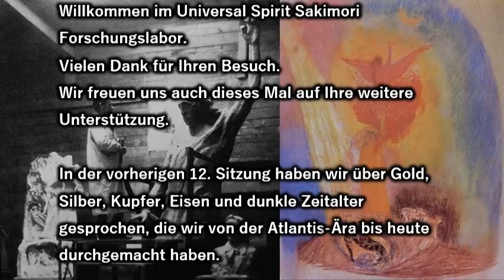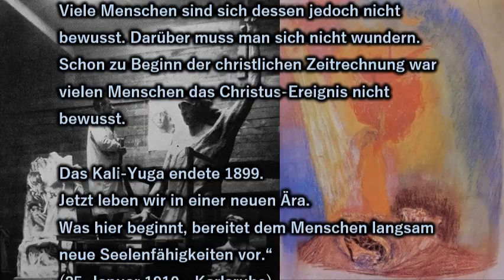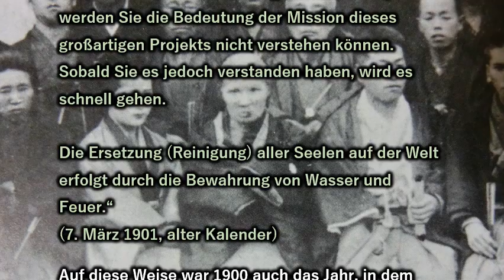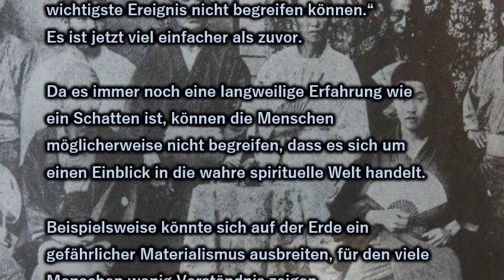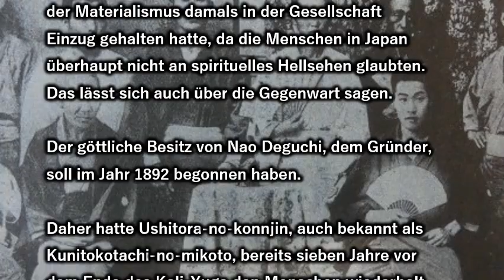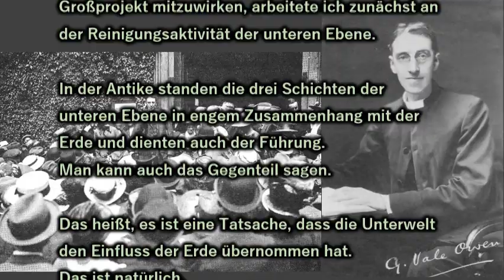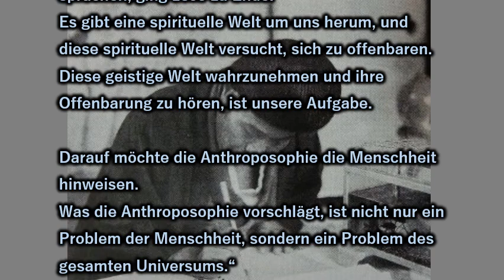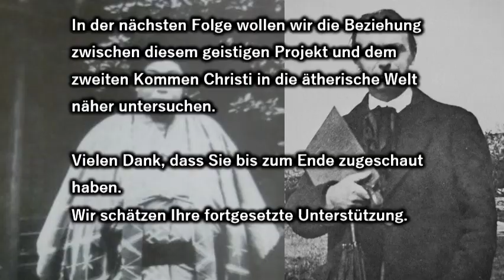Der Steiner-Code ーFolge１３📣Die negativen Auswirkungen des dunklen Zeitalters auf die spirituelle Welt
🌈Willkommen im Universal Spirit Sakimori Laboratory🎵

Dies ist Folge１３.
Das Ende des dunklen Zeitalters im Jahr 1899 und die negativen Auswirkungen des Materialismus auf die spirituelle Welt
（Das Bewusstsein der Menschheit im Mittelalter hatte weitreichende negative Auswirkungen auf die spirituelle Welt und die Menschheit befand sich in der kritischsten Situation seit dem Untergang von Atlantis.）

Dieses Mal werden wir unser Verständnis von Rudolf Steiners spiritueller Einsicht vertiefen, dass das Kali-Yuga 1899 endete.
Nicht nur Steiner, sondern auch Onisaburo Deguchi und George Vale Owen sprachen zu Beginn des 20. Jahrhunderts über die spirituelle Verseuchung der erdnahen spirituellen Schicht.
Dieses Mal werden wir anhand ihrer spirituellen Einsichten untersuchen, was während der Kali-Yuga-Zeit geschah und welche Probleme zwischen den Menschen auf der Erde und der spirituellen Welt entstanden.
Ich denke, dass Sie dadurch den kausalen Zusammenhang zwischen der spirituellen Krise der Erde und dem zweiten Kommen Christi, der in der nächsten 14. Folge gezeigt wird, besser verstehen können.

Die Aussage von George Vale Owen, die wir dieses Mal vorstellen werden, wird auch in den nächsten Folgen 14 und 15, 18 und 20 zu sehen sein.
Dies liegt daran, dass die Korrespondenz von George Bale Owen viele Zeugenaussagen enthält, die die Worte von Steiner und Onizaburo bestätigen.

🌱P.S.
Ich bin Japaner und kann nur Japanisch verstehen.
Deshalb verwende ich eine Übersetzungsseite, um es zu übersetzen.
Bitte beachte, dass.
Wenn Sie Fragen haben, zögern Sie nicht, sie in den Kommentaren zu stellen.
Es kann einige Zeit dauern, aber wir werden sie beantworten.

In den vorangegangenen Episoden 8 bis 11 haben wir untersucht, ob Onisaburo Deguchi die folgenden von Rudolf Steiner beschriebenen Eigenschaften von Maitreya erfüllt.

[Merkmale von Maitreya in der Anthroposophie]
●Er steht in dieser Welt mit der Kraft der geistigen Rede.
●Er hat sich in jedem Jahrhundert reinkarniert.
●Das 20. Jahrhundert ist nicht seine letzte Inkarnation.
●Er lebt in allen Inkarnationen das gleiche Schicksal wie Christus.
●Im Alter von 30 Jahren steigt ein anderes Ego herab, und seine Persönlichkeit verändert sich.
●Er sagt nie, dass er der Christus ist.
●Er predigt Lehren, die die Wahrnehmung von Christus durch die Menschheit vertiefen.
●Er kündigt das zweite Kommen Christi an.

🌻Der nächste Zeitplan sieht wie folgt aus
Folge １４
Die zweite Kreuzigung Christi und das große Werk der spirituellen Reinigung der Erde
Folge １５
Das zweite Kommen Christi in die ätherische Welt und die Ausbreitung des Spiritualismus
Folge １６
Der zweite Omoto-Vorfall, der der Prophezeiung „Das Omen der Ankunft des Menschensohnes“ entspricht.
Folge １７
Niederlage Japans (Jerusalem, heiliges Land) und Prophezeiung des Kommens Christi
Folge １８
Geistige Weltkommunikation, die den Zustand des zweiten Kommens Christi vermittelt
Folge １９
Die Paracletos der biblischen Prophezeiung und die zwölf Bodhisattvas des Buddhismus
Folge ２０
Szenen aus der Apokalypse, aufgezeichnet in Spirit World Communication und Spirit World Stories
Folge ２１
Die japanischen Geister jener Zeit waren in früheren Leben Christen.
Folge ２２
Das zweite Kommen des Messias in den Geschichten der spirituellen Welt und das göttliche Werk des Berges Ashiwake .

Der Zweck dieser Reihe besteht darin, die folgenden zwei Worte aus verschiedenen Blickwinkeln in Rudolf Steiners Prophezeiungen eingehend zu untersuchen.

Die erste ist die folgende Vorhersage von Steiner:
„Dieser Bodhisattva, der als Maitreya-Buddha kommt, wird in diesem Jahrhundert ebenfalls inkarnieren, allerdings nicht als Buddha, sondern in einem physischen Körper.
Seine Aufgabe wird es sein, der Menschheit das ganze wahre Konzept des Christus-Ereignisses zu vermitteln. ”

Die zweite Prophezeiung ist das folgende Steiner-Zitat:
„Christus wird in der ersten Hälfte des 20. Jahrhunderts wiederkommen.“

Mit anderen Worten: Die Verifizierung von Steiners Prophezeiungen bedeutet, die „Vorahnung des Kommens des Menschensohnes“ und das „Kommen“ zu beweisen, das Jesus Christus vor 2000 Jahren vorhergesagt hat.

Die Tatsache des zweiten Kommens Christi in die ätherische Welt wird auch durch zahlreiche Mitteilungen aus der spirituellen Welt aus dem damaligen Europa bestätigt.

Tatsächlich wird die große Welle des Spiritismus, die in der ersten Hälfte des 20. Jahrhunderts aufkam, mit der Wiederkunft Christi in Verbindung gebracht.

Wenn wir die Eigenschaften des Maitreya Bodhisattva untersuchen, die Steiner aus verschiedenen Blickwinkeln vorhergesagt hat, finden wir mehr Ähnlichkeiten mit Onisaburo Deguchi als mit jedem anderen Mystiker.